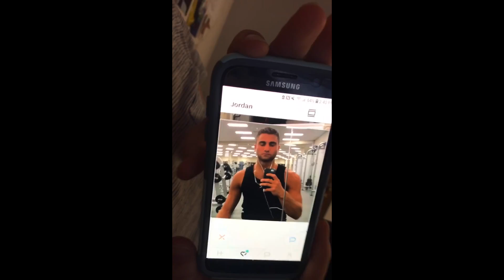My Best Friend's Birthday